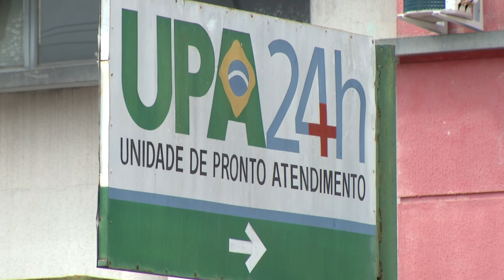Presa falsa médica que atuava na UPA de Coronel Vivida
Segurança: Polícia Civil de Coronel Vivida prende mulher que atuava como médica no município. O CRM que ela usava era falso.